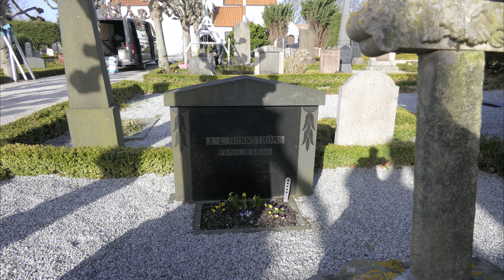Vallkärra kyrkogård - Anna och Gunnar Rönnström